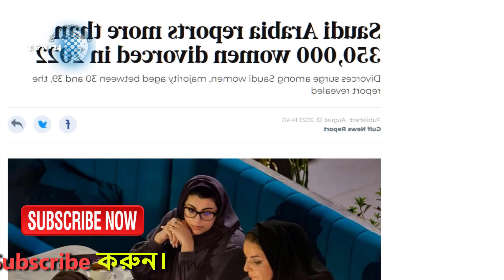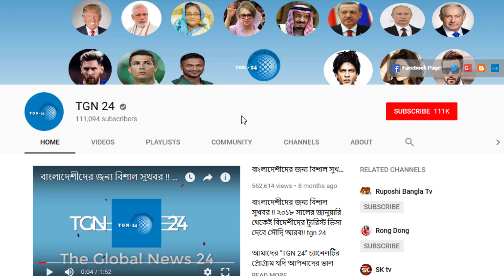সৌদি আরবের নারীদের আধুনিকতার ছোয়া লেগেছে। ২০২২ সালে সৌদি আরবে ৩ লাখ নারীর তালাক সম্পন্ন হয়েছে।